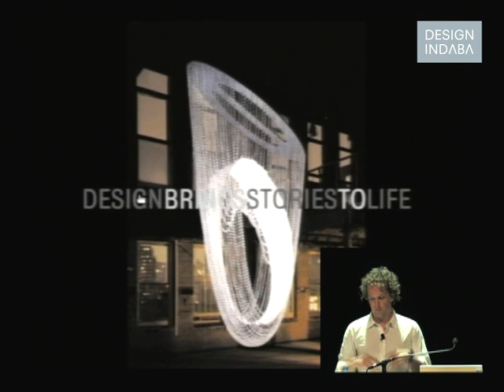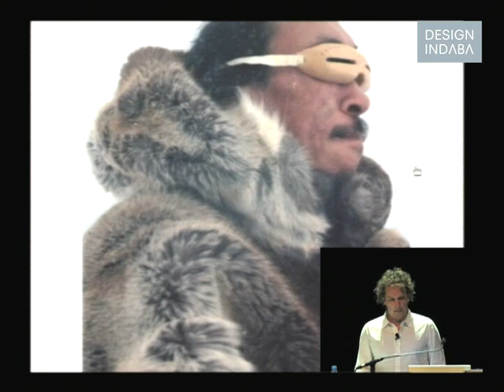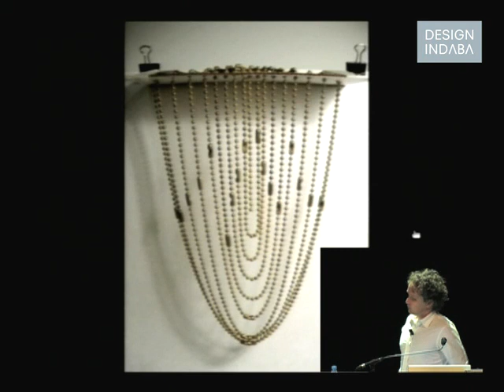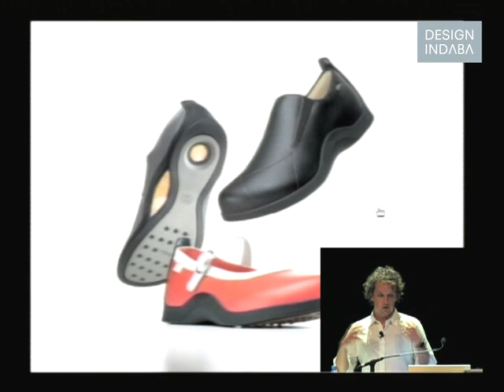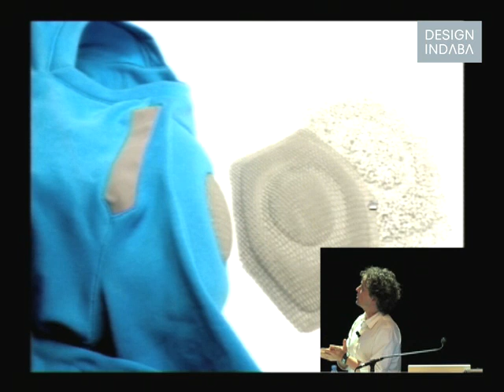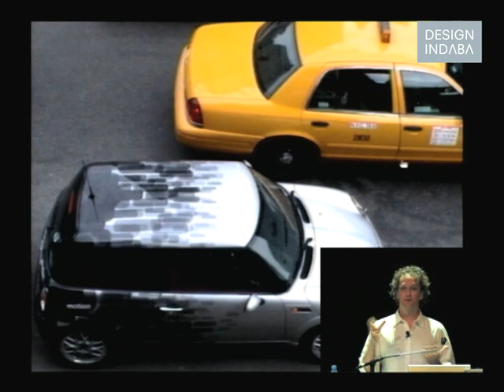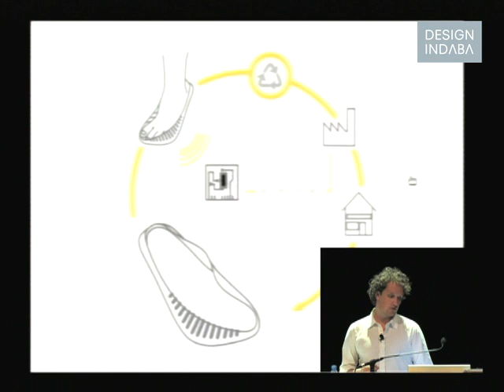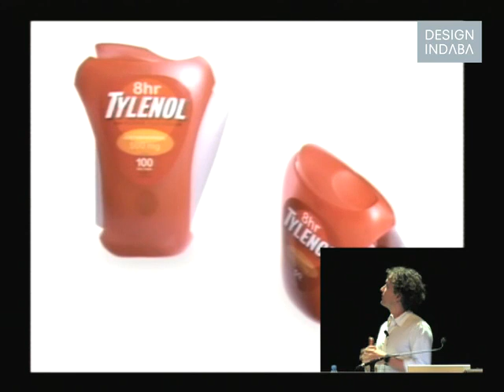Yves Behar: Design. Stories. Life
Design brings stories to life, life brings design to a story and a story brings design to life, says the founder of Fuse Project.

Yves Béhar's presentation considers design in context - in terms of social impact, the design climate of the time and the implications of a creative economy. Sharing his own product design and the processes behind Fuse Project's work, Yves Behar reveals his belief in design, "built from the inside out".

In congruence with his mantra, "Design. Stories. Life", Yves Behar concludes that design brings stories to life, life brings design to story and story brings design to life.